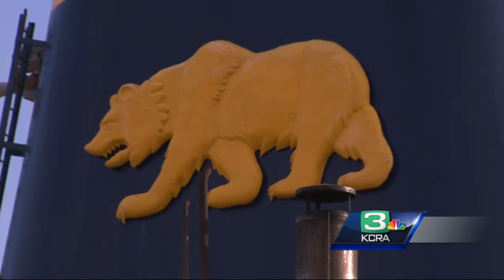Hundreds of cadets dock in West Sacramento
Hundreds of California Maritime Academy cadets docked at the Port of West Sacramento Sunday.